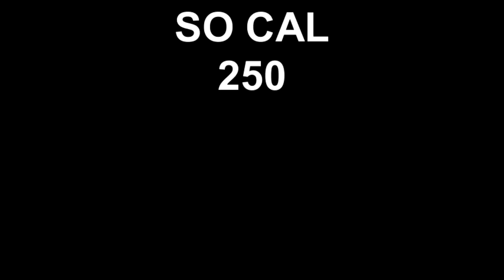SO CAL 250